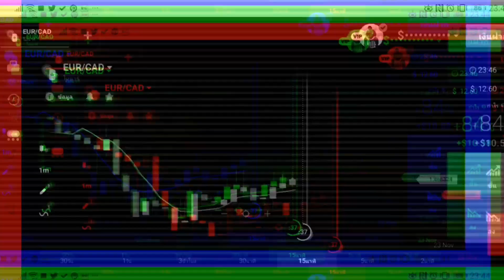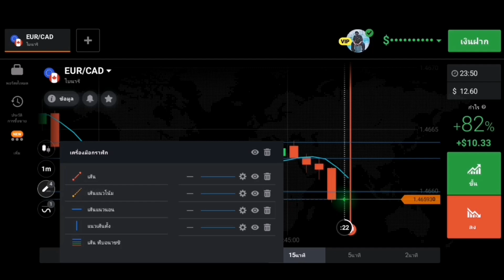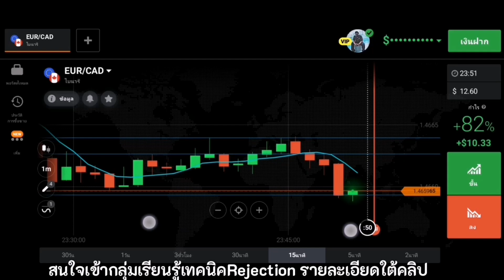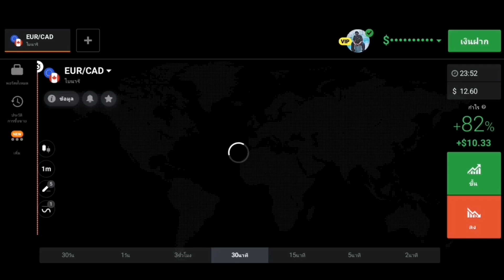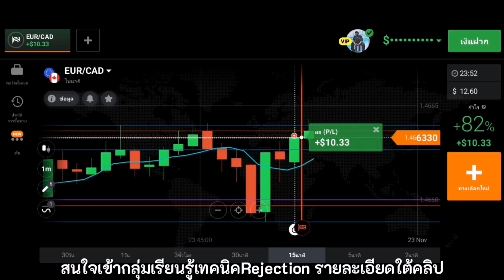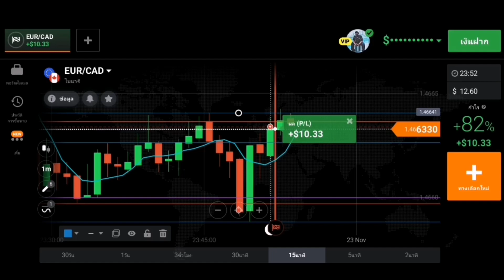เทรดยังไง??.. เมื่อกราฟมีความทับซ้อน[วิเคราะห์​ไปเทรดไป]​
IQ Option - มีสินทรัพย์ให้เทรดมากกว่า 300 ประเภท ทั้งหุ้นและ ETF. ลงทะเบียนเริ่มต้นใช้งาน เริ่มต้นเทรดในบัญชีทดลองด้วยกราฟราคาจริงได้ทันที
เปิดบัญชีเทรด​ IQ OPTION
อายุต่ำกว่า 18 ปี สมัครไม่ได้นะครับ
Blog บทความเพิ่มเติม
IQ OPTION คืออะไร??
วิธีใช้งานโปรแกรมIQ Option และพร้อมวิธีติดตั้ง (PC)
IQ Option วิธีฝาก-ถอนเงิน ผ่านธนาคารไทย สะดวกที่สุดด้วย QR code
Line@ (ติดต่อเรียนเทรด)
คำเตือน::การลงทุนมีเสี่ยง ศึกษาก่อนลงทุน